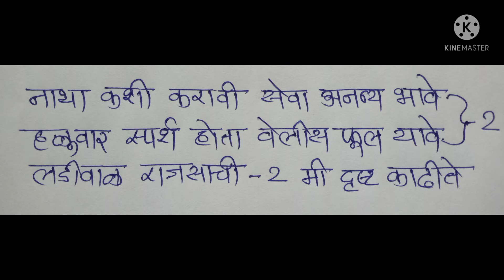माझ्या मनी प्रियाची तार छेडीते Karaoke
हार्मोनियम व तबला याच्या साह्याने माझ्या मनी प्रिया ची हे गीत गाण्यासाठी सुलभ केले आहे.

मूळ गायिका- आशा भोसले
गीत - जगदीश खेबुडकर
संगीत -एन.दत्ता
चित्रपट - बाळा गाऊ कशी अंगाई